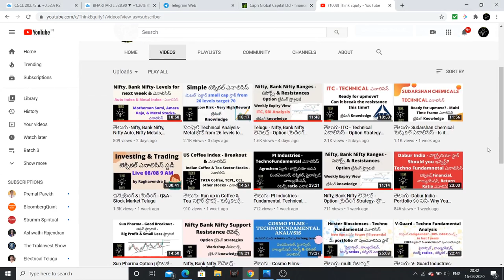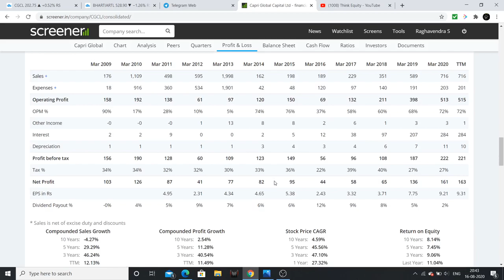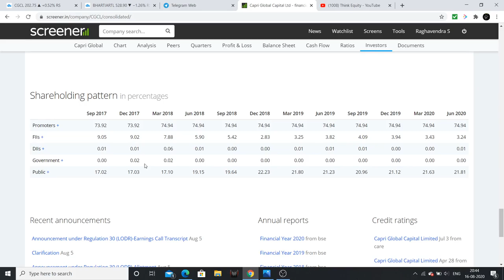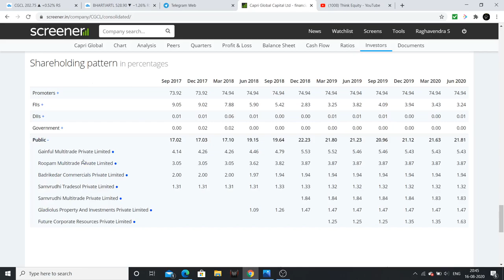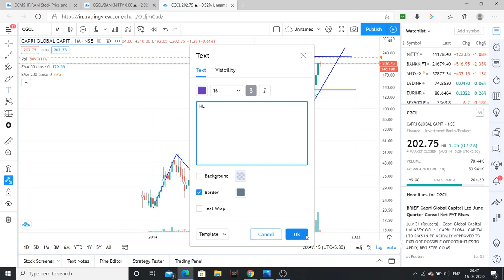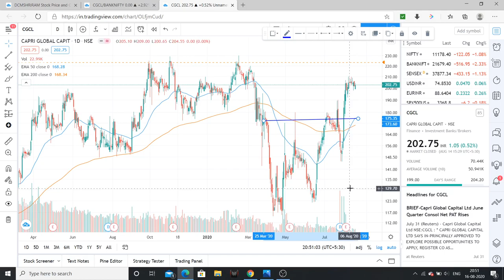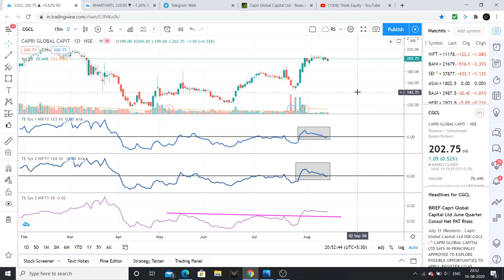Small కాప్ NBFC కంపెనీ ఎనాలిసిస్ - Capri Global Capital - మల్టీ టైం ఫ్రేమ్ ఎనాలిసిస్- Near 52 week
I had explained multi Time frame analysis of Capri Global.
Also My System had given me a buy.

1. Bulls, Bears & Other Beasts, by Santosh Nair

2. Trading in the Zone by Mark Douglas

3. Stocks to Riches, by Parag Parikh

4. Coffee Can Investing , by Saurabh Mukherjea

5. The Unusual Billionaires, by Saurabh Mukherjea

1. Value Investing & Behavioral Investing, by Parag Parikh

2. Secrets for Profiting in Bull & Bear Markets, by Stan Weinstein

3. The little book of Market Wizards, by Zack Schwager

4. University of Berkshire Hathway, by Corney Wren

5. Investment Analysis & Portfolio Management, by Prasanna Chandra

1. The Dhandho Investor
2. Common Stocks and Uncommon Profits
3. One Up on Wall Street
4. Learn to Earn
5. The Unusual Billionaires
6. Reminiscence of a stock operator

Technical Analysis Books:
1. how to make money trading with charts
2. Technical Analysis and Stock market profits

Some Self-help books I recommend to read:
1. Power of your Sub- Conscious Mind
2. Think and Grow Rich
3. The Steve Jobs Way
4. Ted Talks
5. Crush It
My Video gear:
1. Samsung Galaxy S8
2. Dell Laptop
3. Microphone
4. Gorilla Pod